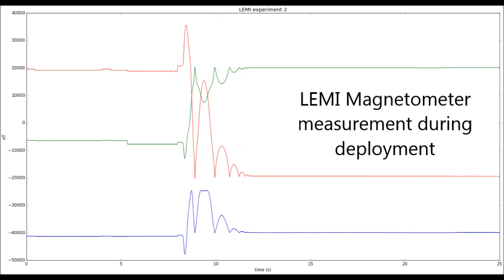SMESAT CubeSat 'Softstack' Integration at Surrey Space Centre (Time Lapse)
SME-SAT is a 3U CubeSat that incorporates 60% of sensors and systems developed by the SME partners across Europe.

Partners include: Surrey Space Centre (lead), ISIS, Airbus Defence & Space, Sensonor, SystematIC, Theon Sensors, LEMI, Hellenic Space Systems, MPB Communications Inc.

SME-SAT was funded by EC FP7 Grant: 312993